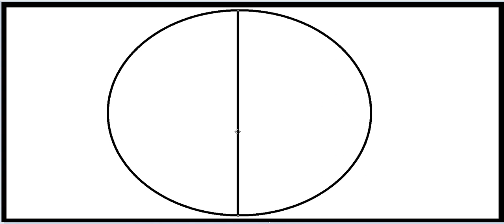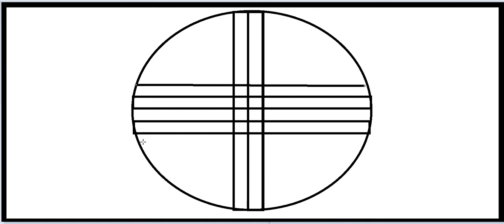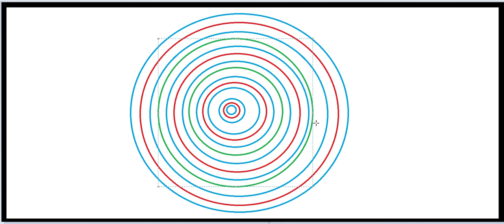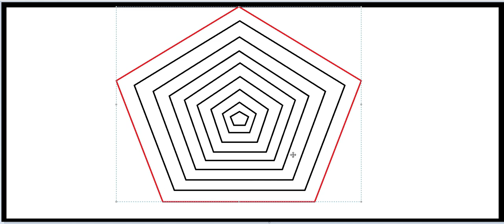Illusion Art Design 3D Optical Illusion Art ~xRay Pixy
2D/3D/4D Illusion ART